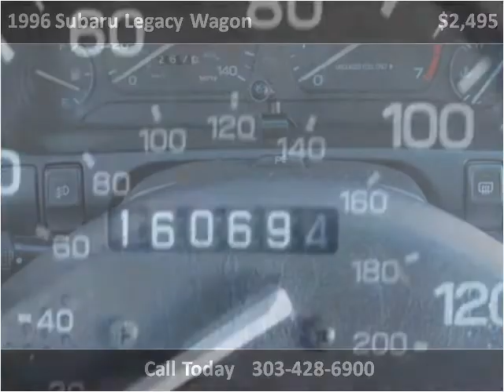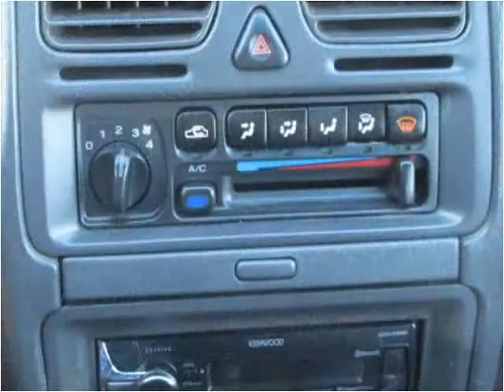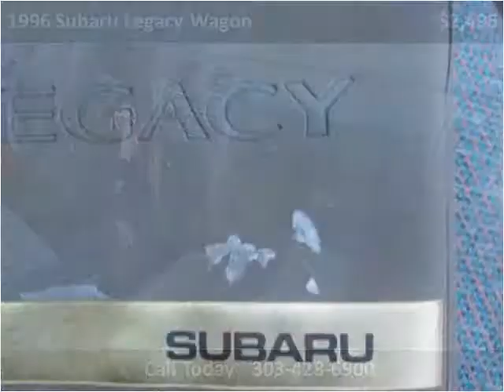1996 Subaru Legacy Wagon Used Cars Westminster-Denver CO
This 1996 Subaru Legacy Wagon is available from Choice One Motors.